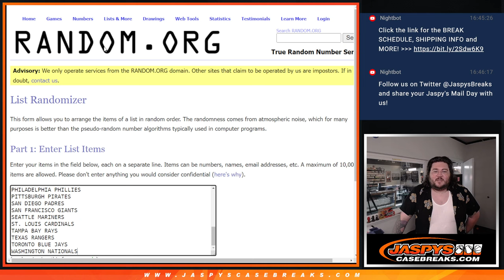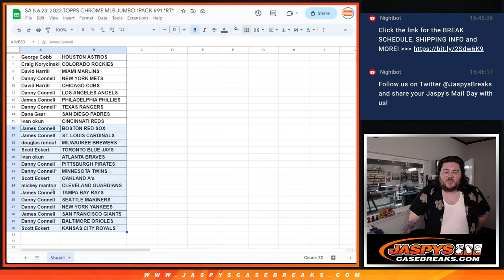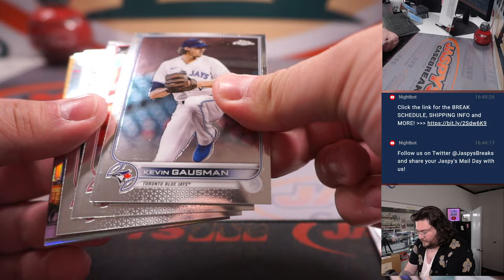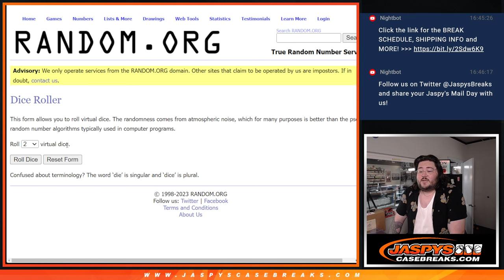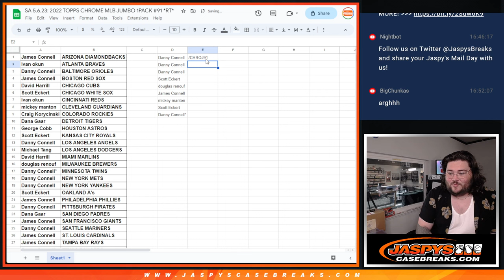SA 5.6.23: 2022 TOPPS CHROME MLB JUMBO 1PACK #91 *RT*